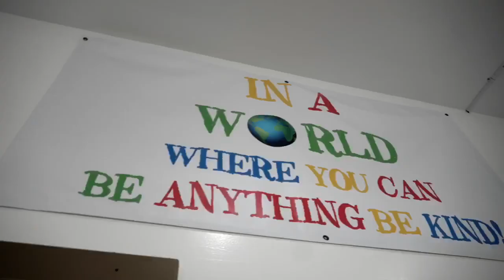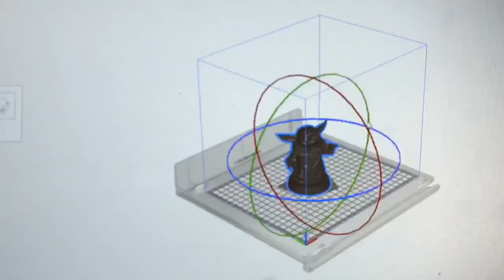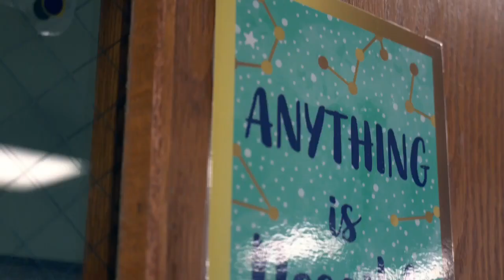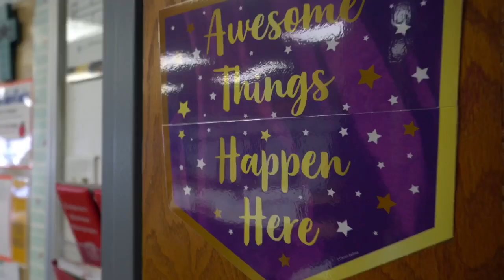St Petronille 2020 Auction